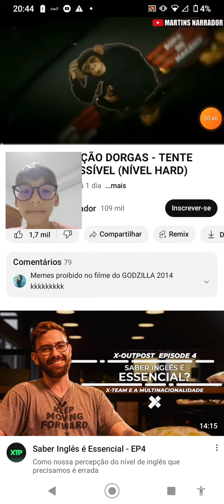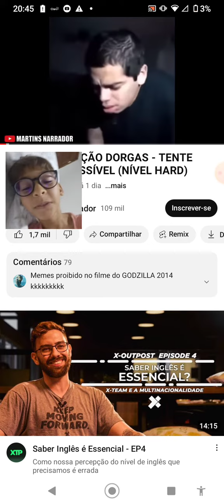se eu rir o video acaba